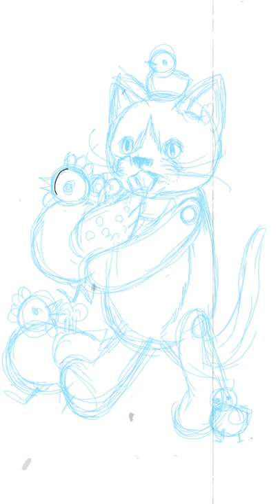【期間限定塗り絵フリーダウンロード】kickstarterで絵本を販売企画中です4/27まで！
絵本「GILL THE CAT」をKickstarterで出版企画をしています。
たくさんの支持を得れるように頑張りますのでサポートして下さい。

※この絵本はプロジェクトが目標達成された場合に製作されます。
よって、目標達成に至らなかった場合には支援金の支払いは発生しません。

販売期間は3/27PM11:00 から4/27PM11:00までになります。

your school Library
連載コラム【オリジナリティを求めて】
＃１『創造性は雲のようなもの』

■著書
全国書店またはAmazonなどで販売しています。
Amazonジャパン
Amazonや全国の一般の書店にてお買い求め頂けます。
2021年3月26日発売
価格1,210円

If you live in the US, please visit KINOKUNIYA USA ONLINE STORE.

SUZURIで販売中です。

②Nelco necoの作品の販売について
作品等の販売は現在行なっておりません。
また動画内で作った作品も今後の制作のための資料として保管しておりますので
販売・お譲りすることはお断りさせて頂いております。

CM BGM
The Simple Things in Life
Rag_Time_Time